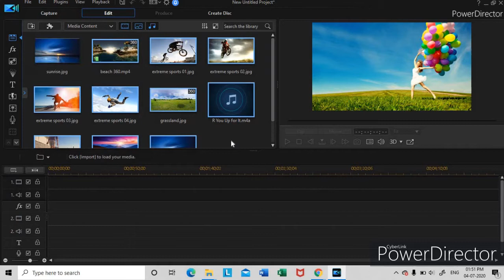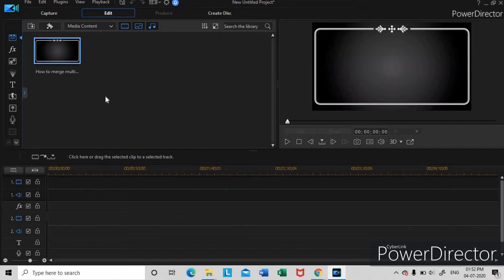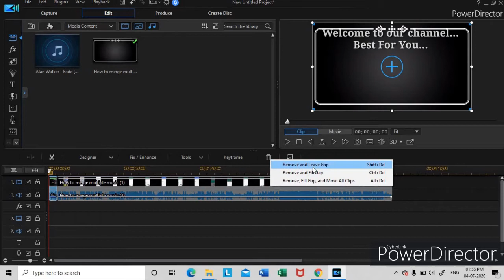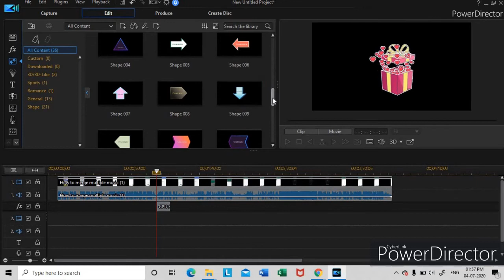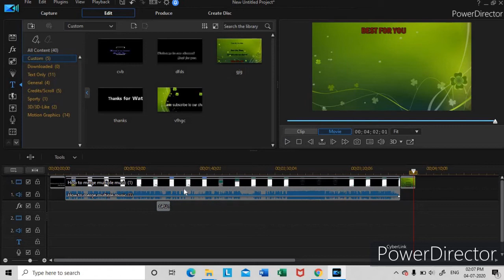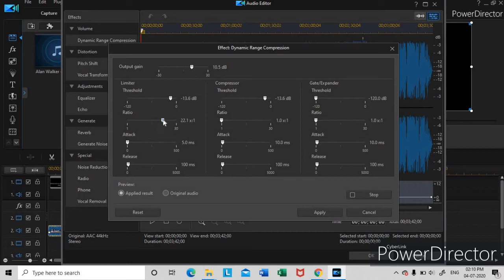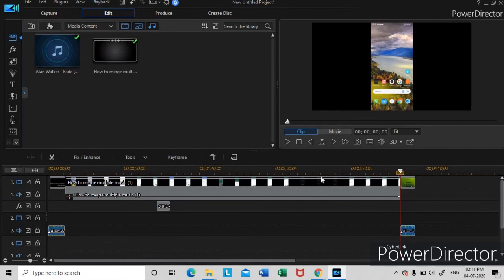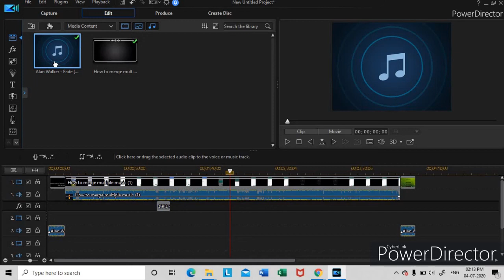How to use Cyberlink Powerdirector Tutorial step by step guide for beginners in hindi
Hello Friends, in this video we learn How to use Cyberlink Powerdirector Tutorial step by step guide for beginners in hindi. Friends, Powerlink is the basic video editing software with awesome functions. Watch this video till the end so that you get to know How to use Cyberlink Powerdirector Tutorial step by step guide for beginners in hindi. I will try to explain some basic editing regarding Cyberlink Powerdirector, watch this video for any doubt relating How to use Cyberlink Powerdirector Tutorial step by step guide for beginners in hindi. If you like this video, How to use Cyberlink Powerdirector Tutorial step by step guide for beginners in hindi, then share to your needy friends, and don’t forget to subscribe to our channel, and be a part of our family.
Watch this video to clear your doubts on How to use Cyberlink Powerdirector Tutorial step by step guide for beginners in hindi.
• Cyberlink powerdirector tutorial in hindi
• Cyberlink Powerdirector text effects
• Cyberlink Powerdirector tips and tricks
• Cyberlink Powerdirector transitions
• How to use Cyberlink Powerdirector in laptop
• How to use Cyberlink Powerdirector for video editing
• How to use Cyberlink Powerdirector 18
• Split trim functions in Cyberlink Powerdirector
• Cyberlink Powerdirector Audio settings
• Cyberlink Powerdirector me sound kam ya zyada kaise kare
• How to remove/ replace audio in Cyberlink Powerdirector
• How to change voice pitch in Cyberlink Powerdirector
• How to add background music in Cyberlink Powerdirector
• Blur effect in Cyberlink Powerdirector
• Cyberlink Powerdirector full tutorial in hindi
• How to edit video in Cyberlink Powerdirector
• Cyberlink Powerdirector video editing tutorial in hindi for beginners
• Cyberlink Powerdirector complete video editing tutorial for beginners in hindi